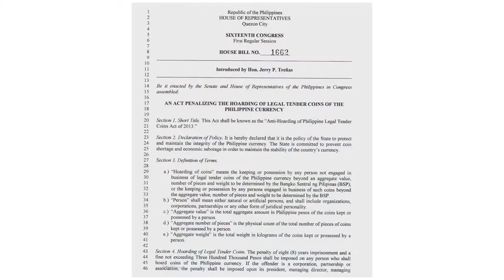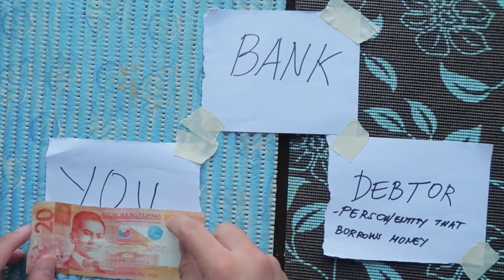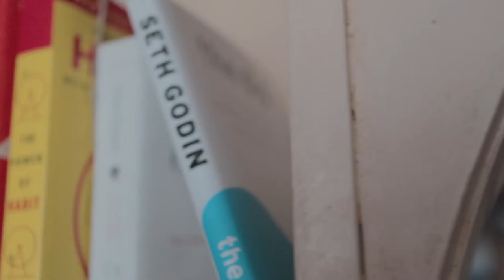Why the Central Bank does not want you to store your money